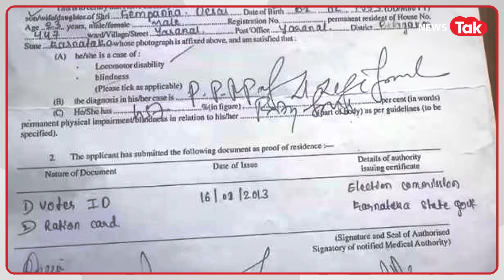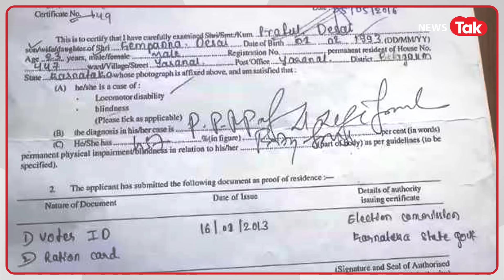Telangana के IAS Prafull Desai को दिव्यांग कोटे से एंट्री, horse riding की फोटो हुई वायरल तो दी सफाई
IAS Praful Desai: Telangana के IAS पर आरोप लगा है कि उन्होंने दिव्यांग कोटे का गलत इस्तेमाल करके IAS में एंट्री ली. सोशल मीडिया पर प्रफुल्ल देसाई की घुड़सवारी, राफ्टिंग समेत कई तसवीरें वायरल हैं. अब इस पूरे विवाद पर प्रफुल्ल देसाई की सफाई भी आ गई है. प्रफुल्ल पर क्या आरोप हैं, अपनी सफाई में क्या कहा, जानने के लिए देखिए ये रिपोर्ट.